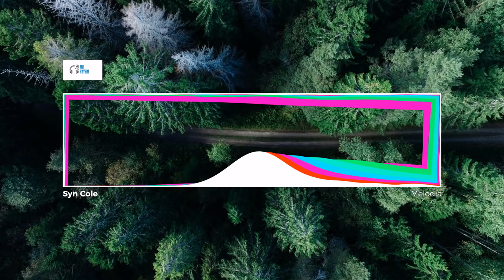Syn Cole - Melodia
[Syn Cole]

It's not only about you, me, for others to enjoy as well, as you know sharing is caring. Thanks

Mr Rythm